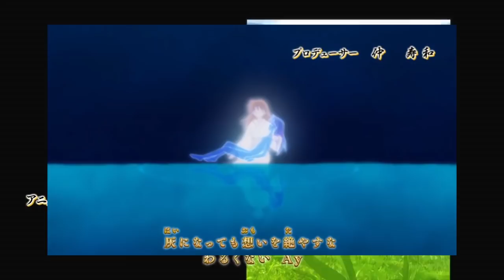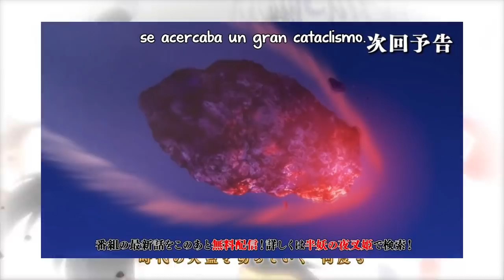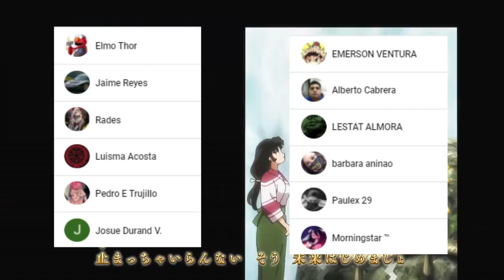Hanyo no Yashahime Cap 14 😥 El SACRIFICIO de RIN y SESSHOMARU || Nuevo Opening || Análisis